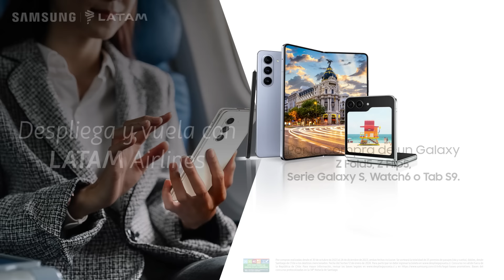Samsung - Viaja gracias al Ecosistema Galaxy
¡Despliegue y vuela con LATAM Airlines! Por la compra de tu Galaxy favorito, podrás ganar uno de los 25 pasajes dobles a Miami, Madrid o Punta Cana. ¡No lo dejes pasar! ⚡GalaxyZFold5 ️GalaxyTabS9